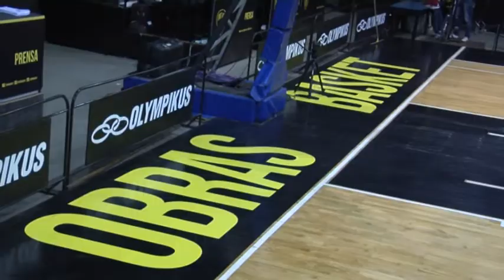Obras VIP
Te mostramos el nuevo sector VIP del club Obras Sanitarias, un ejemplo a seguir.